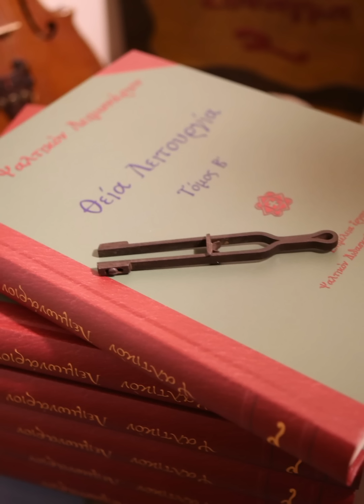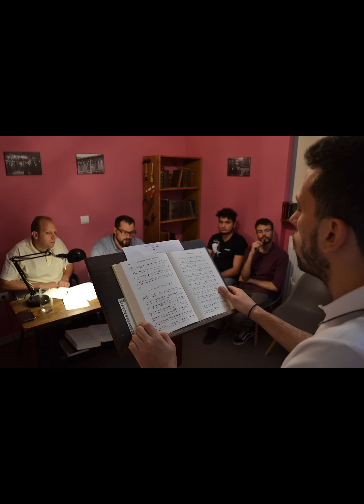Μουσικό Εργαστήρι "Σύναγμα"-Οι εγγραφές ξεκίνησαν!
Διερχόμενοι τη 2η δεκαετία της Σχολής μας, αριθμούμε στο δυναμικό των συνεργατών μας εξαιρετικούς ανθρώπους και μουσικούς.

Στα μαθήματα της ψαλτικής τον κ. Νίκο Φραγκάκη, τον κ. Σωτήρη Γεντή, τον κ. Θανάση Ατσαλάκη, τον κ. Στυλιανό Καλή και επιστημονικό συνεργάτη και δάσκαλο τον κ. Δήμο Παπατζαλάκη.
Ενώ, τον Γυναικείο χορό διευθύνει η κ. Καλλιόπη Παρασκευοπούλου.

Τα μαθήματα φωνητικής έχει αναλάβει ο κ. Γιάννης Χριστόπουλος, σολίστ της Λυρικής Σκηνής.

Τέλος, στη διδασκαλία των μουσικών οργάνων και των μουσικών εργαστηρίων απαντώνται οι κ. Εμμανουήλ Παλιάκης (λύρα Κρήτης, νέι, τσαμπούνα, γκάιντα, κρουστά), κ. Κώστας Κιούσης (ταμπουρά, λάφτα) κ. Μαρία Κοτσίρη (λάφτα), Χαράλαμπος Μουρούζης (κεμανέ, λύρα Πόντου).

Μάθετε περισσότερα για εμάς στο:
synagma.gr